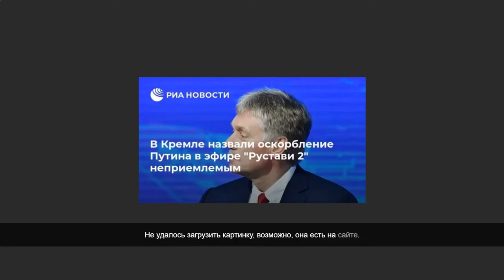Рука Кремля. Remix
Говорим как оно есть и не думаем..